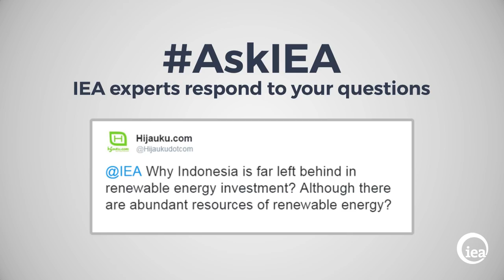A look at Indonesia's renewable energy investment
Following the release of World Energy Investment 2016, we called on our followers to put questions to the experts behind the report.  In this video, IEA Energy Analyst Michael Waldron responds to a question from one of our Twitter followers regarding Indonesia's renewable energy investment.